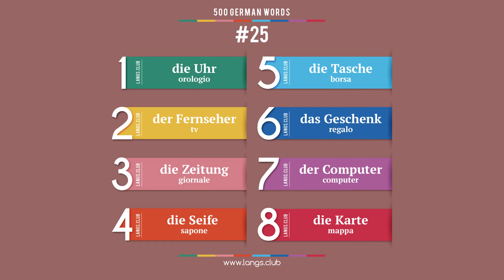#25 - Imparare il TEDESCO - 500 parole. Corso di tedesco.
500 parole base della il Tedesco.

1  die Uhr  orologio
2  der Fernseher  tv
3  die Zeitung  giornale
4  die Seife   sapone
5  die Tasche  borsa
6  das Geschenk  regalo
7  der Computer  computer
8  die Karte  mappa

studiare il Tedesco da soli
il Tedesco online
carte con parole il Tedesco
il Tedesco da solo
il Tedesco gratuito